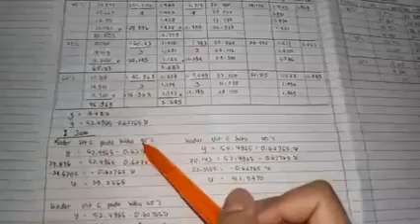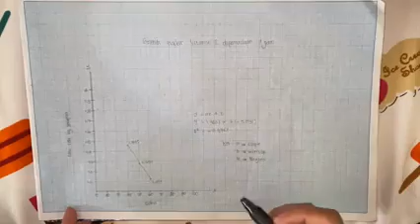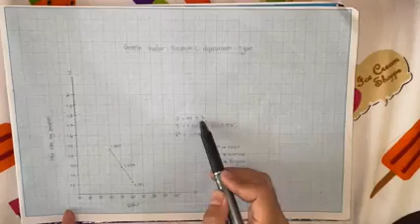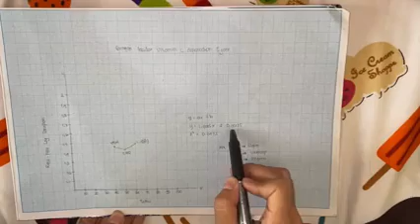Pengamatan reaksi kinetika vitamin c, 1 jam dan 5 jam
hai teman-teman, kami kelompok 1 kelas K Praktikum Farmasi Fisika berikut ini merupakan video dari cara perhitungan Viskositas Sediaan Suspensi Amoxicillin
1. Naima S 18334731
2. Rahmah A 19334704
3. Rachel YSM 19334705

Untuk masukan nya langsung di komen aja ya :)